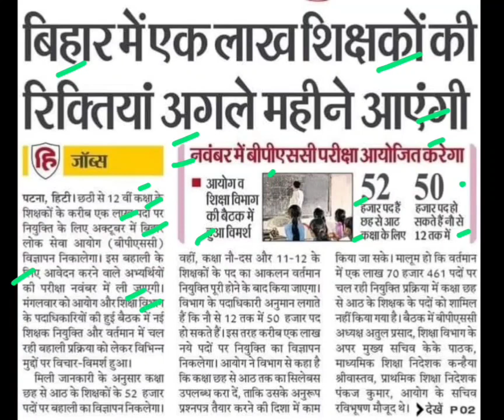1 लाख शिक्षकों की रिक्तियां अगले महीने आएंगी,bpsc teacher bharti latest update today,bpsc new update